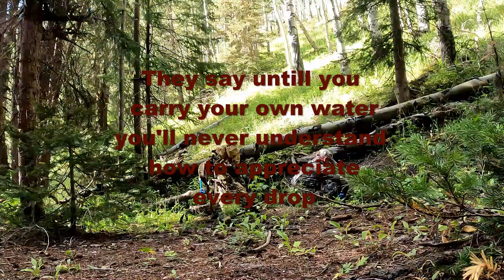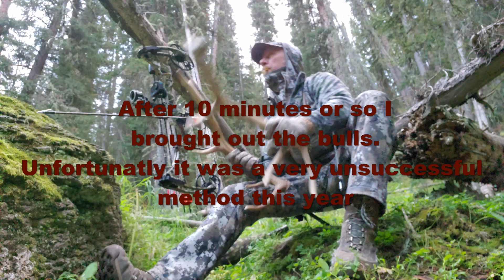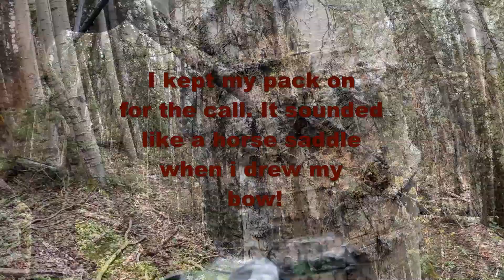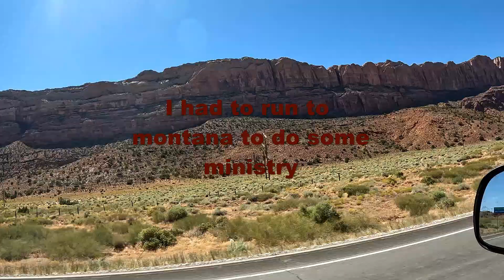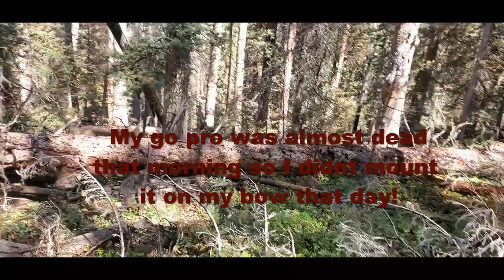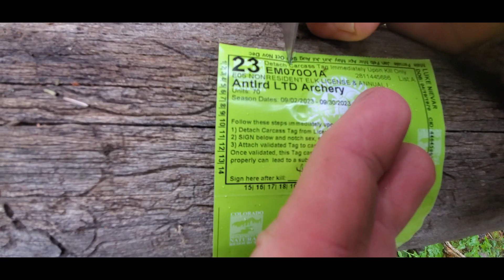6x5 Colorado 23